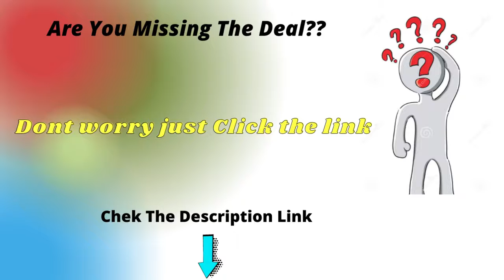Get Best CRAFTSMAN V20 Cordless Impact Wrench tool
Style: Impact Wrench (Tool Only)
The CRAFTSMAN V20 1/2 in. The impact wrench has a max torque rating of 350 ftlbs for speed and ease of removing large fasteners. The hog ring anvil makes changes quick and easy.

1/2in. Cordless impact wrench
Hog ring anvil for easy socket changes
Max 350 ft Lbs. Torque and 2, 500 ipms for removing larger fasteners quickly
Max 1, 700 RPMs with variable speed trigger for added control
Led light improves visibility in dark work areas
Tool Only
Compatible with Versatrack hang hook
Battery and charger sold separately

Product information
Technical Details
Manufacturer ‎CRAFTSMAN
Part Number ‎CMCF900B
Item model number ‎CMCF900B
Size ‎1/2-in.
Torque ‎35 Inch Pounds
Item Package Quantity ‎1
Head Style ‎Hex
Measurement System ‎Metric
Included Components ‎CMCF900 Impact Wrench